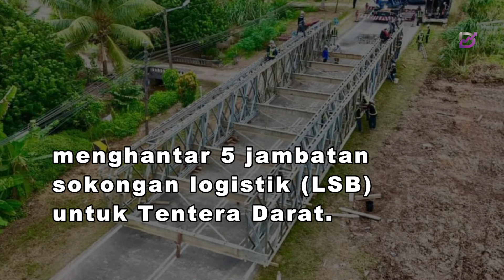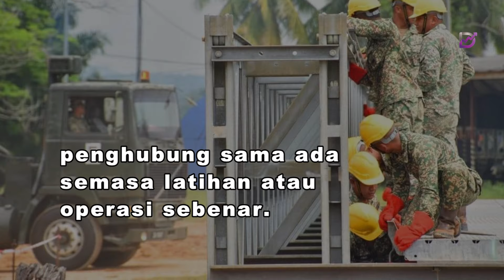Mindef tawar kontrak kira-kira RM50 juta bekal 5 jambatan sokongan logistik Tentera Darat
LSB adalah jambatan pasang siap dan binaan pantas mengikut sepertimana konsep jambatan Bailey yang diperkenalkan tentera British semasa Perang Dunia Kedua.

Jambatan Bailey sangat popular kerana rekabentuk modular lalu menjadi salah satu kelengkapan sokongan logistik untuk Tentera Darat dan pihak Jabatan Kerja Raya (JKR).